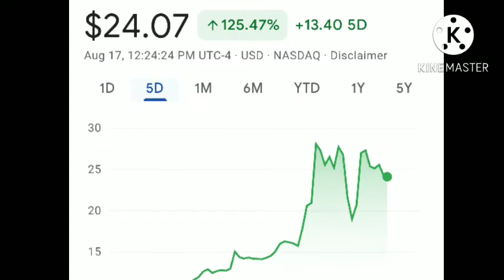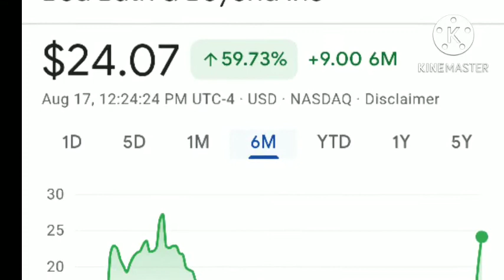bbby stock,bbby share,bbby stock price,bbby stock price today,dowjones,nasdaq,s&p500,bed Bath&beyond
bed Bath stock
bbby stock wits
bbby
bbby stock
bbby stock price
bbby share price
bed Bath &beyond stock price